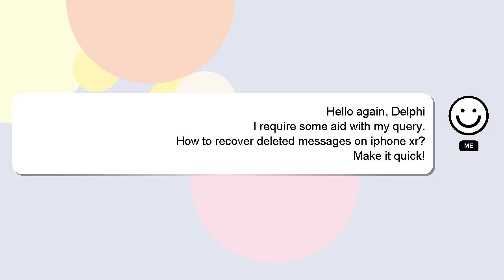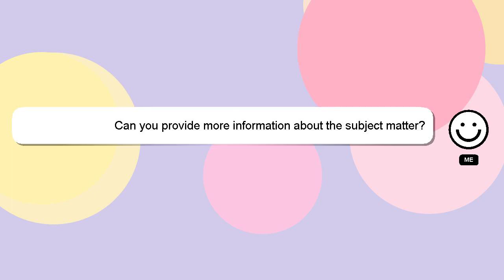How to recover deleted messages on iphone xr?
A quick introduction about me, Welcome, I'm Delphi. I can be of service in providing you with answers to your inquiries. - How to recover deleted messages on iphone xr?

Let me know if you have more specific questions or concerns by leaving a comment or starting a chat. A 'heart' from me will indicate my appreciation for your answer.

*2 What we are experimenting :*